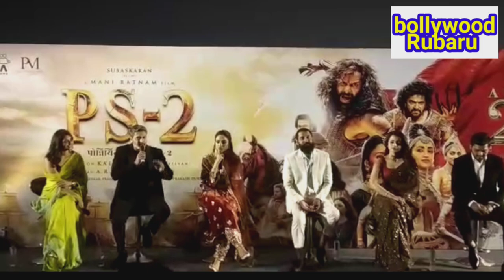PS-2 Ponniyin Selvan-2 Starcast ||Press meet|| Chiyaan Vikram | Trisha | Karthi | Jayam Ravi/Sobhita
PS-2 Ponniyin Selvan-2
starcast ||press meet|| Chiyaan Vikram/ trisha/karthi/jayam ravi/sobhita/aishwarya lakshmi/Bollywood Rubaru